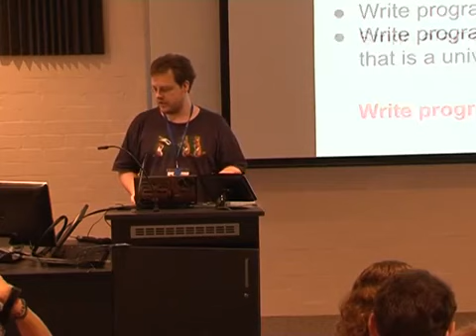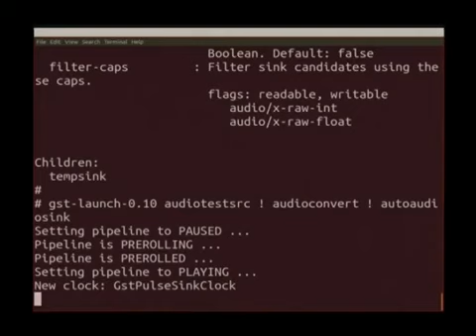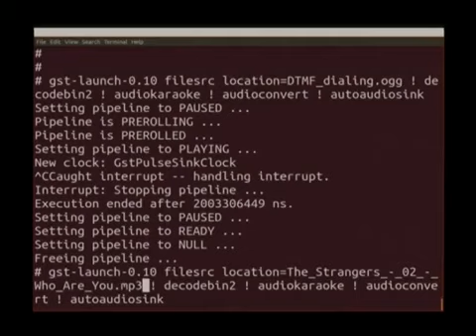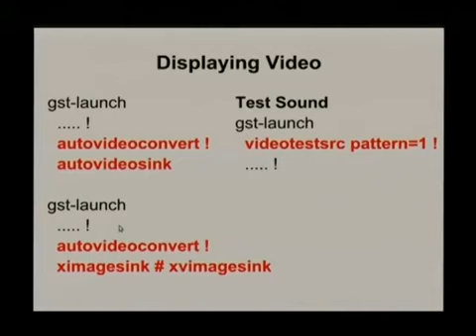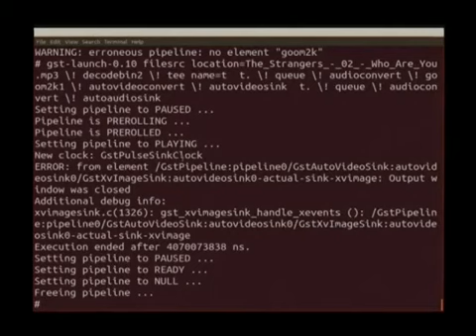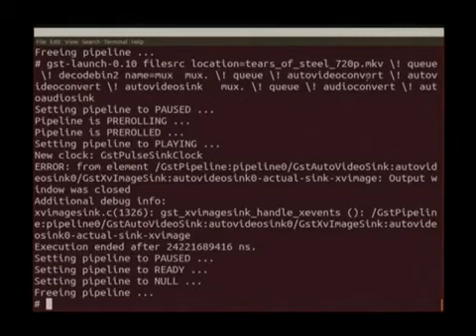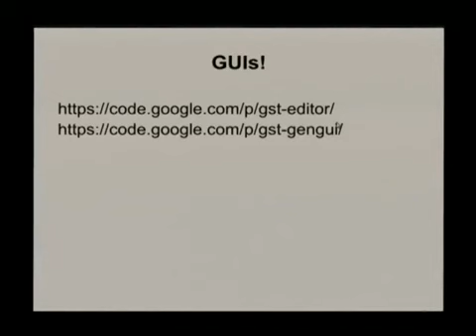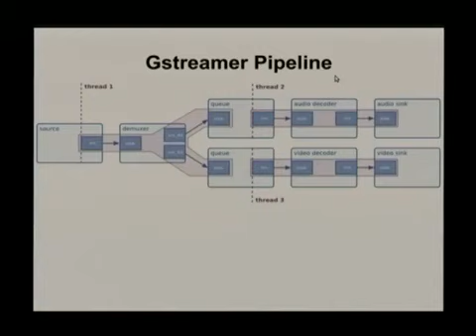[Linux.conf.au 2017] Fun with GStreamer Pipelines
This talk will provide an overview of the status of the GStreamer project, recent developments and future direction. It will discuss some of the more interesting GStreamer based projects currently.

Sebastian Dröge This talk is targeted at anyone interested in multimedia, whether professionally or as a hobbyist. Be it as an application developer,.

 Schmidt.